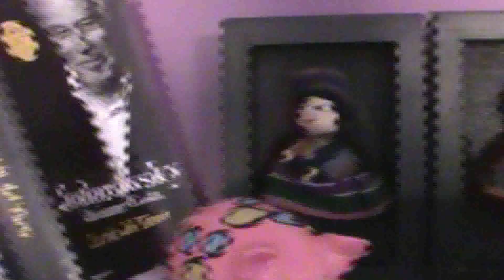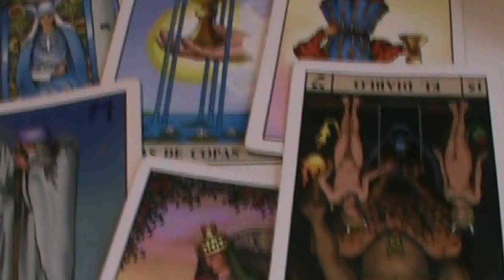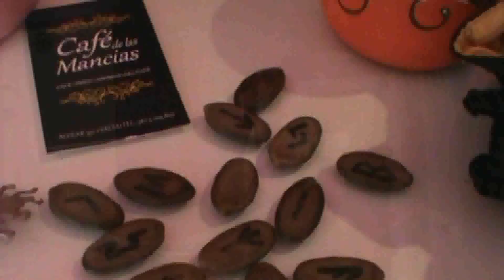Café de las Mancias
Café de las Mancias. Alvear 352 // Salta Argentina